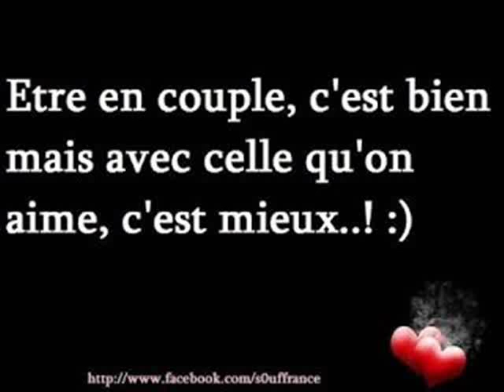ET ANTOURIA ET WALAX PLAISIR 0036 2